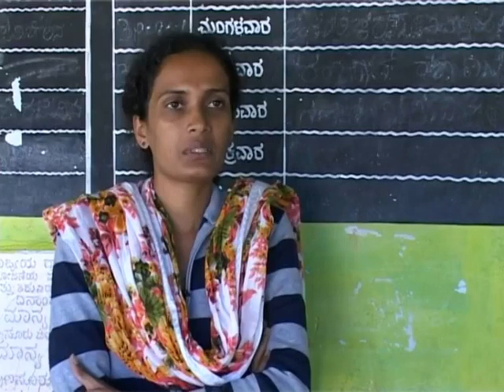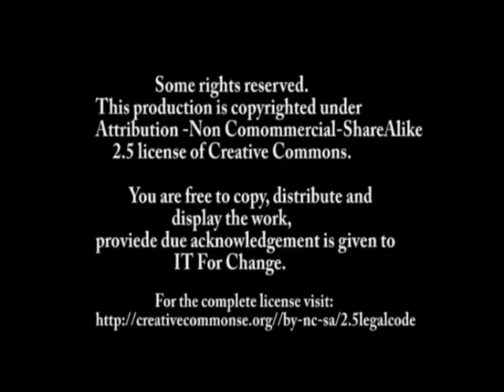mahileyaru panchayathi nalli bhagavaysa beku